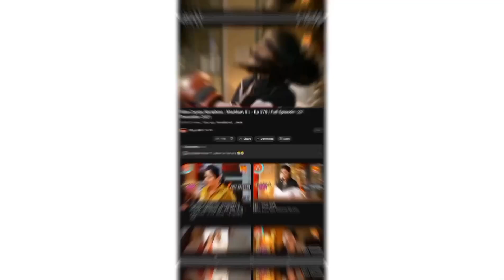❤️मैडम सर करिश्मा सिंह एटीट्यूड वीडियो😈😎👊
करिश्मा सिंह एटीट्यूड वीडियो😎